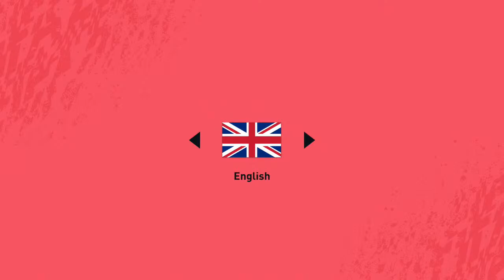PLAYING RIVISION RIVALS WITH A FULL LIGUE 1 TEAM! TESTING KALU,OSIMHEN AND NEYMAR - FIFA 20 Ultimate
come chill with me as a i play with a full ligue 1 team with osimhen,neymar and kalu!